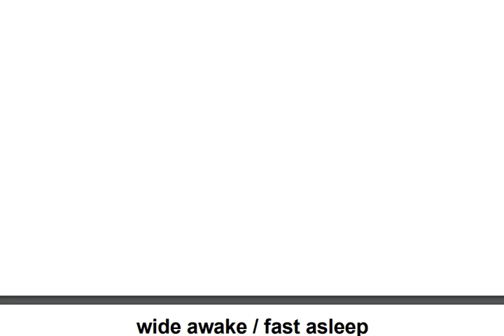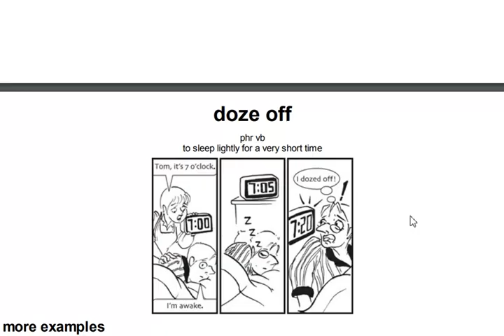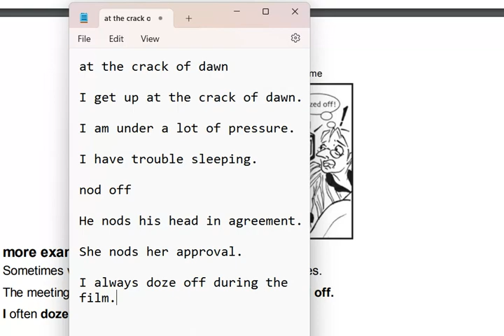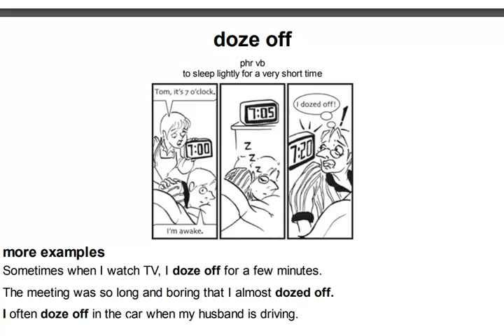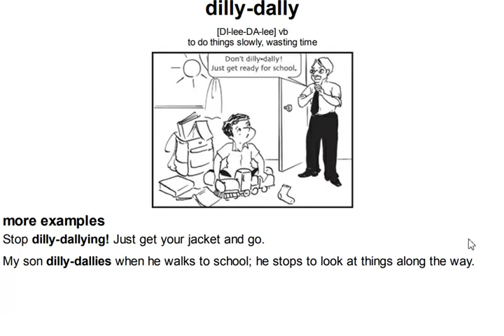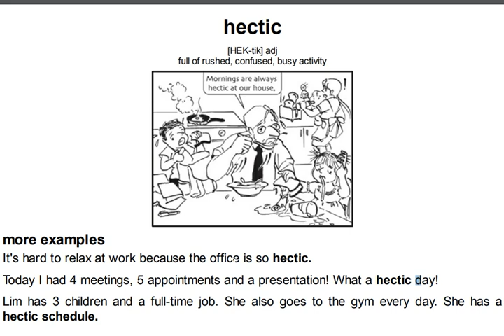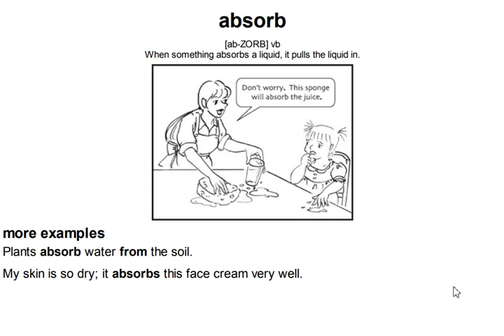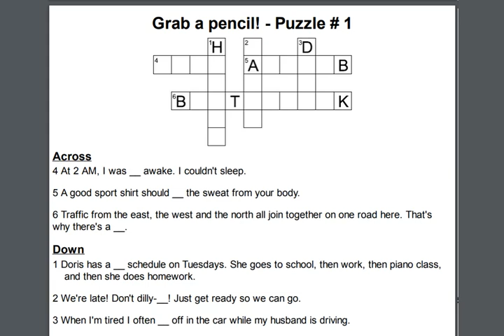ချက်ချင်း ပြန်အသုံးချနိုင်မယ့် Speaking 15